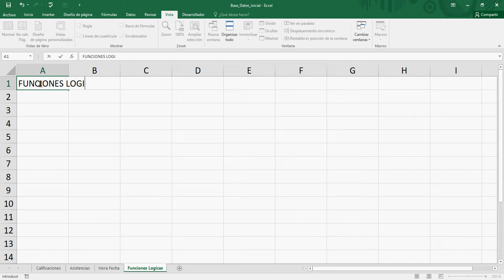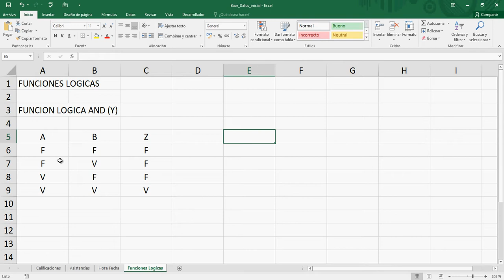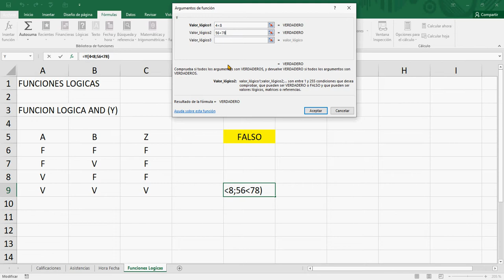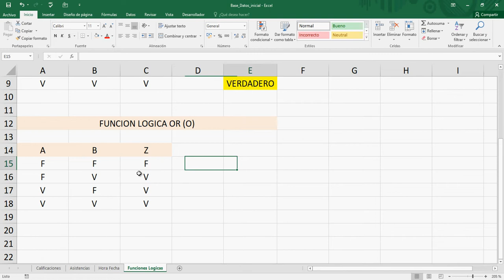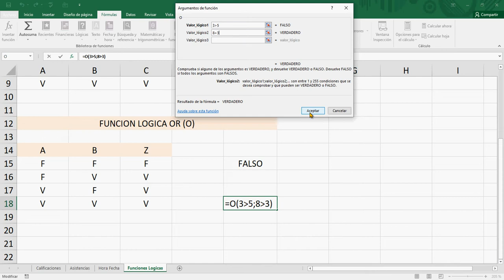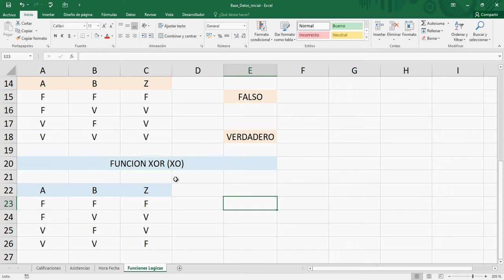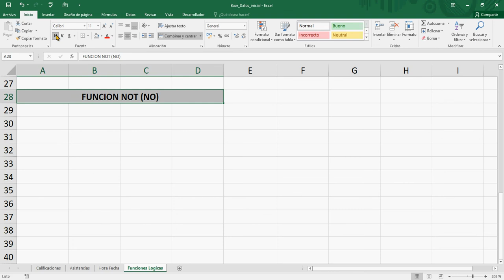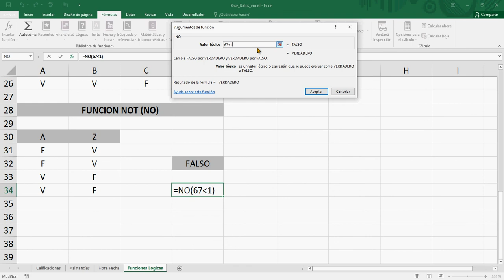Excel 2016: Funciones Logicas